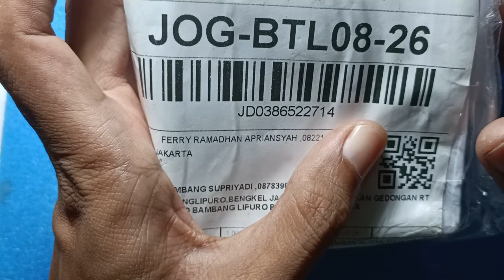Serpis jam seiko quartz cronograph | Mati sudah 2 tahun | kiriman jakarta